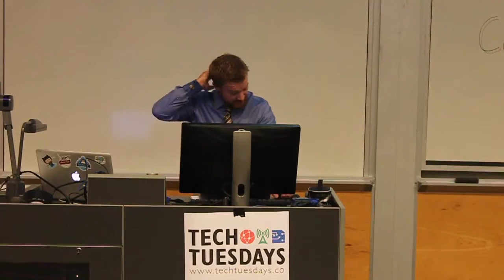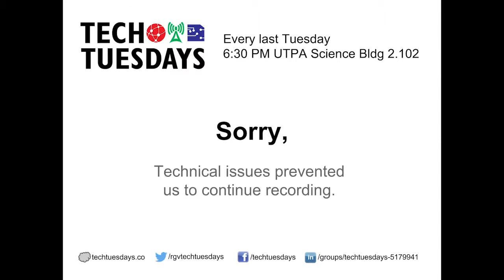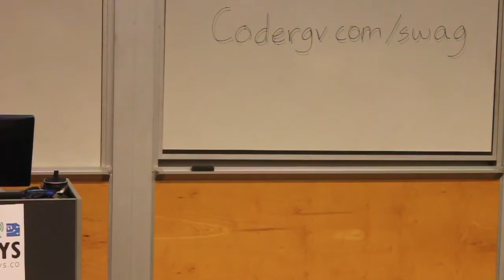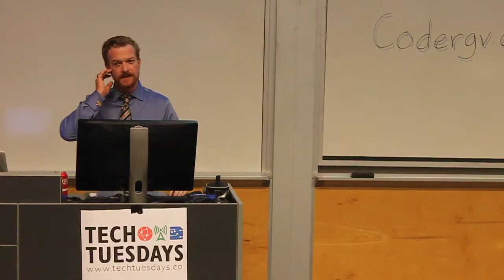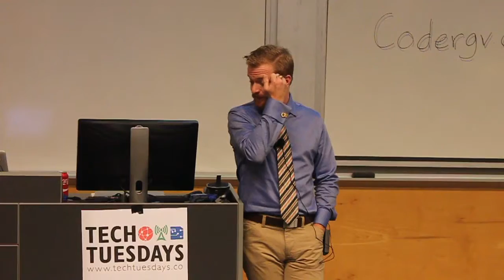Secrecy, Transparency, and Democratic Autoimmunity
In this video, William H Harwood, PhD Department of History and Philosophy UTPA, discusses government surveillance and privacy rights concerns for citizens.